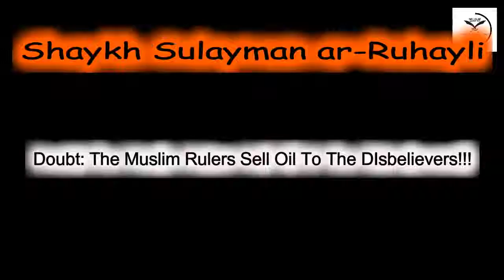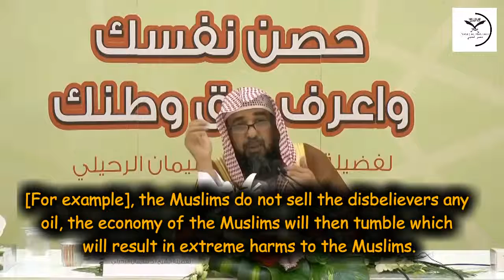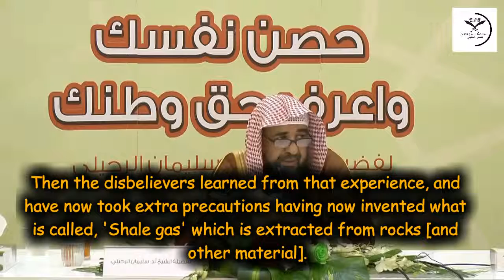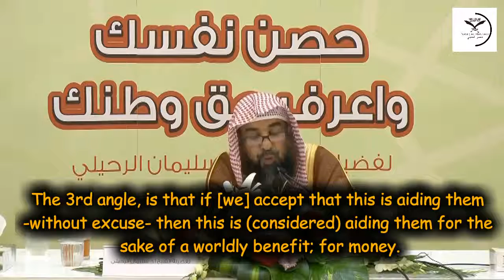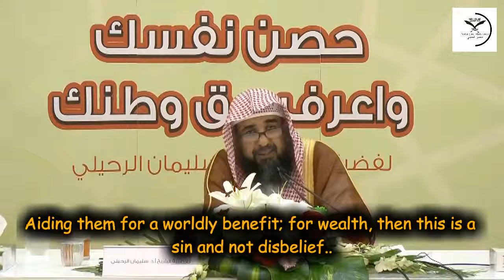The Rulers Sell Oil To Non Muslims! | Shaykh Sulayman ar Ruhayli